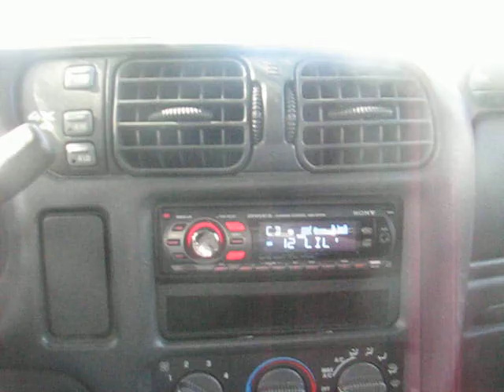Kicker l5 (2) on a Kicker zx1500.1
My newish system. 2 kicker l5s on the kicker zx1500.1.

Of course you can see in the vid that the camera is shit and not picking up the movement.